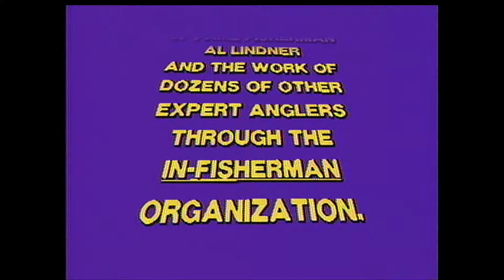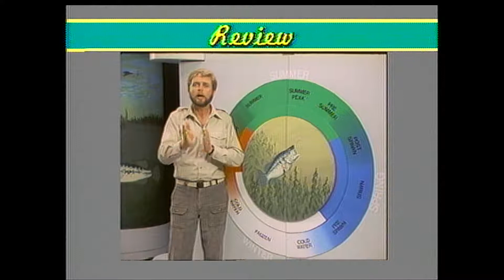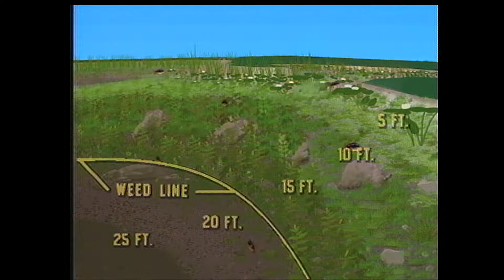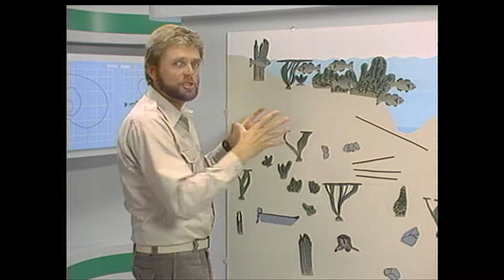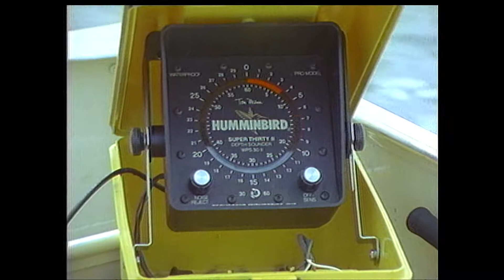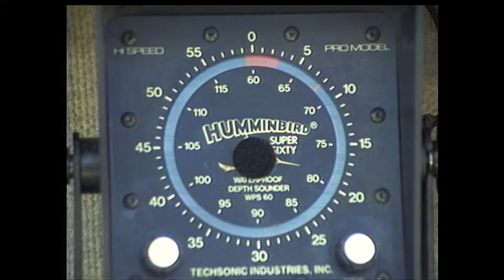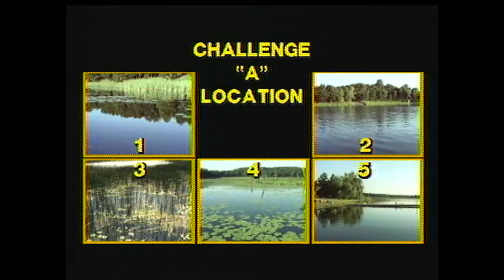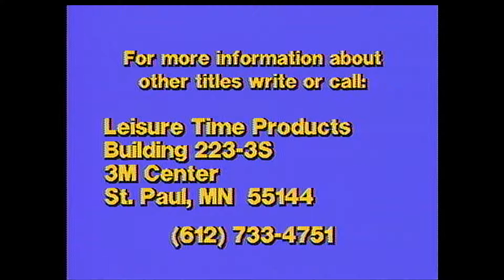3 M Bass Mastery 3 4